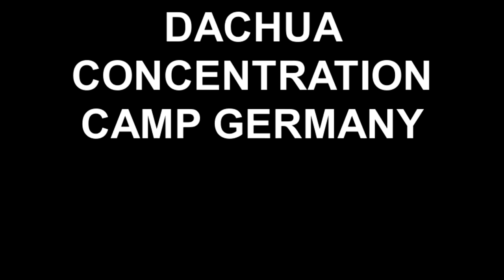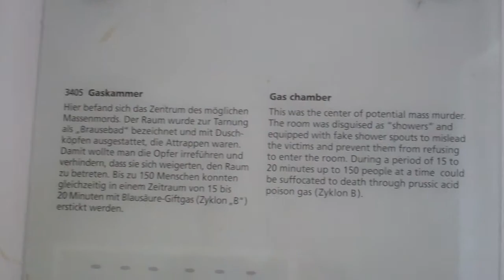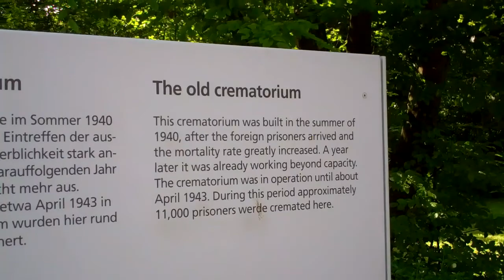DACHUA CONCENTRATION CAMP GERMANY